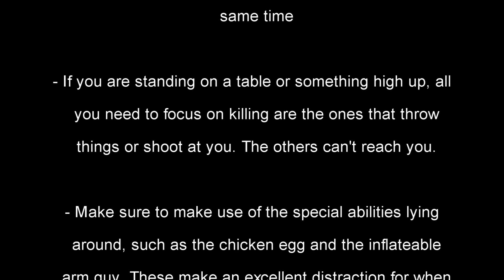SOLO 3* Difficulty - Money Shots - Gather Challenge - Family Guy Back To The Multiverse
A quick guide on how to solo the Money Shots - Gather Challenge with 3 star difficulty on Family Guy Back To The Multiverse.